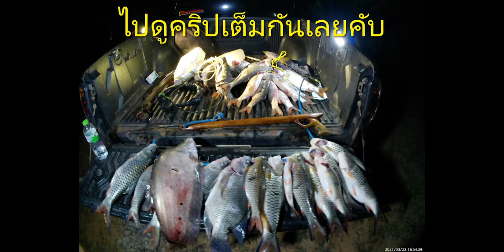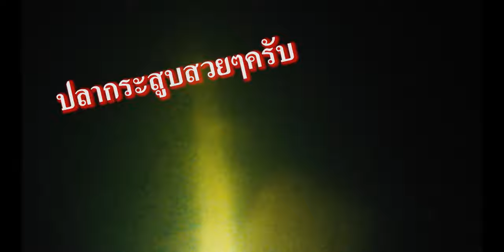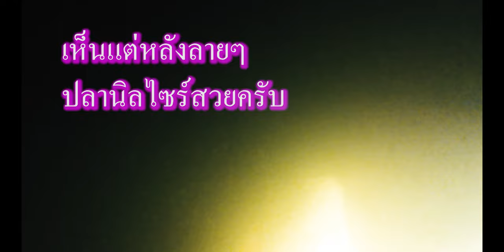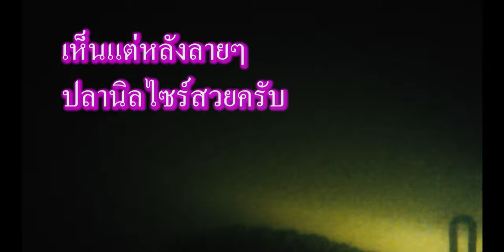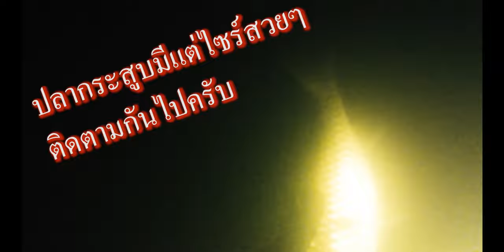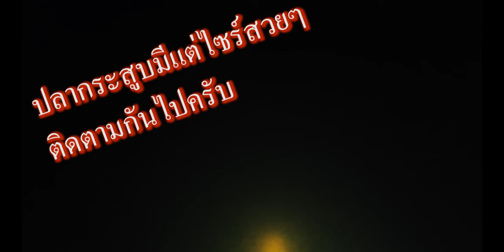ยิงปลากระสูบไซร์สวยๆ กลางคืนกับcha diving&พรานนพ ทีมดำปลาเสิงสาง น้ำไม่ใสแต่พอได้ตัว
ฝากติดตาม cha diving ดำยิงปลากลางคืนด้วยครับ